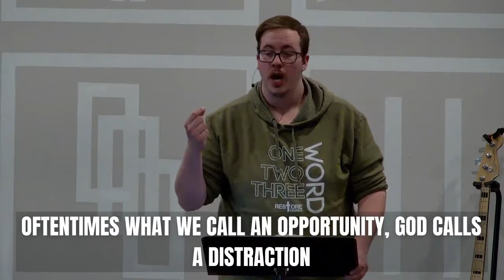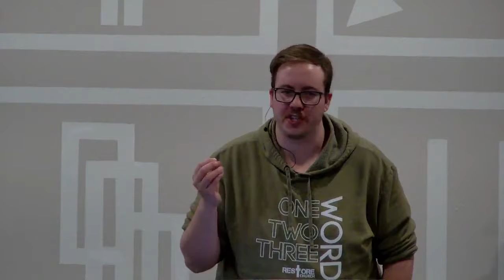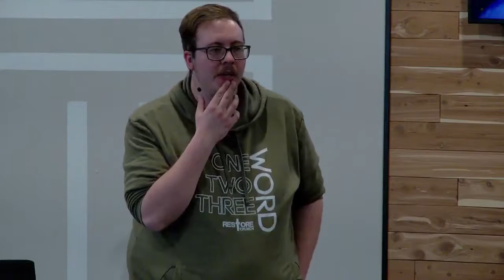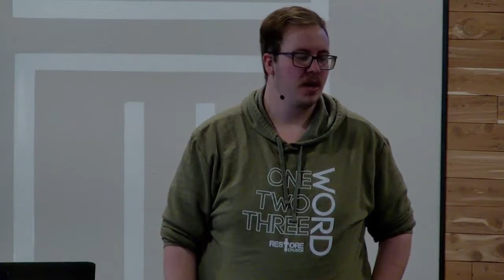Denying Distractions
Nehemiah 6